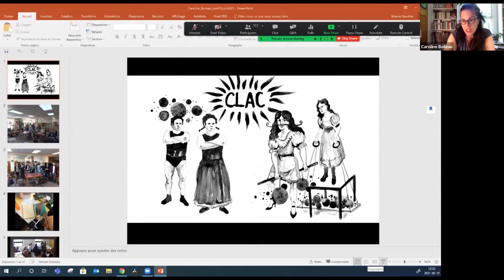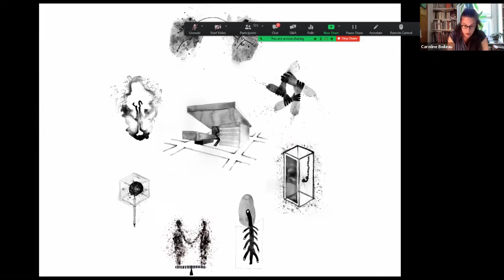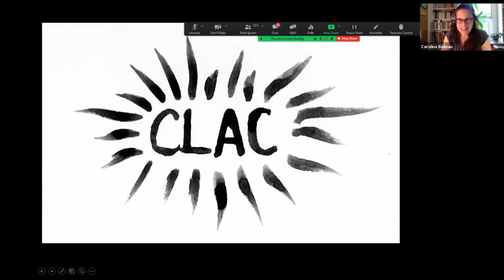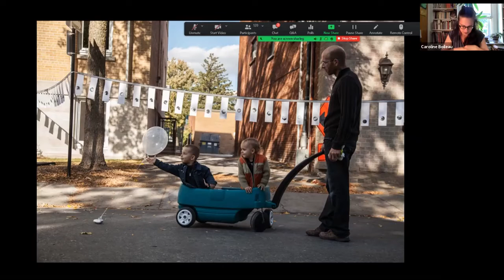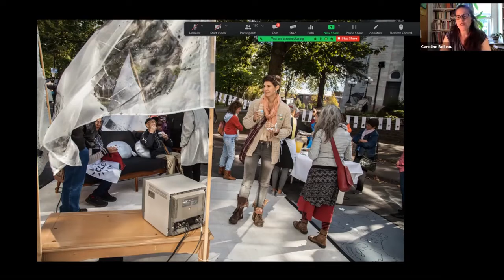Possibles : Innovation sociale + Les arts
Innovateurs sociaux par excellence, les artistes façonnent nos sociétés. Les arts et la culture détiennent une force immense de changement social. Cette conférence, sous forme de panel, vous propose d’aller à la rencontre d’acteurs et d’actrices issus du milieu culturel qui transforment leurs communautés, un projet artistique à la fois.

Comment les arts peuvent-ils être un vecteur de changement sociétal et susciter l’engagement des citoyens pour faire avancer leurs communautés?

À la suite de cet événement, un livre blanc a été produit : vous y trouverez la récolte créative de cet événement sous forme poétique et imagée, créée par le talentueux designer social Steeven Pedneault

🌟 Pour cette quatrième conversation, nous accueillerons:

En tant qu'invitée internationale, Lisette Lombé, artiste belge bien connue du milieu du slam qui s’anime à travers des pratiques poétiques, scéniques, plastiques, militantes et pédagogiques.

Marco Pronovost , artiste-médiateur, chorégraphe, metteur en scène et chercheur qui aborde les questions de médiation culturelle et d’engagement des publics à la fois comme artiste et comme théoricien.

Caroline Boileau, créatrice d’œuvres souvent hybrides (installation, le dessin, la vidéo,la performance), qui travaille à partir d’une position féministe avec un intérêt particulier pour la santé et le corps de la femme.

Les échanges qui auront lieu durant cet événement seront traduits de façon graphique et poétique par le designer social Steeven Pedneault.

La conversation sera animée par Marilyn Bastien, comédienne et PDG de Pourquoi Productions Inc.

🌱 À propos de Marilyn Bastien :

Après avoir étudié à l’École de théâtre du Cégep de Saint-Hyacinthe, Marilyn Bastien fonde le Théâtre du Lys Bleu où elle produit la pièce Les monologues du vagin. En 2018, elle fonde Pourquoi Productions Inc. Croyant à un art engagé et solidaire de sa communauté, ses compagnies versent une partie de leurs recettes à des organismes de bienfaisance. À la fin de l’année 2018, elle a produit le long métrage du réalisateur Jean Sébastien Lozeau, Live Story, film dans lequel elle tient également le rôle principale aux côtés de Sébastien Ricard. À la télévision, elle a fait quelques apparitions dans divers téléromans et séries québécoises, notamment District 31.

💡 À propos des panélistes :

Lisette Lombé est une artiste plurielle qui s’anime à travers des pratiques poétiques, scéniques, plastiques, militantes et pédagogiques. Ses espaces d’écriture et de luttes s’appuient sur sa propre chair métissée, son parcours de femme, de mère, d’enseignante. Co-fondatrice du Collectif L-SLAM, elle a été récompensée, en 2017, en tant que Citoyenne d'Honneur de la Ville de Liège, pour sa démarche d'artiviste et d’ambassadrice du slam aux quatre coins de la Francophonie. En 2020, elle a reçu un Golden Afro Artistic Awards et le Prix Grenades/RTBF.

Nommé en 2017 l’un des cinq Jeunes innovateurs culturels canadiens par le Conseil des Arts du Canada, Marco Pronovost est un artiste-médiateur dont le travail se qualifie d’art social. Chorégraphe, metteur en scène et chercheur, il explore dans ses œuvres la relation avec le public. Marco est Fellow du Global Salzburg Seminar, en Autriche. Commissaire, médiateur, consultant, formateur, conférencier et auteur, il fait partie des rares spécialistes qui abordent les questions de médiation culturelle et d’engagement des publics à la fois comme artiste et comme théoricien.

Caroline Boileau travaille à partir d’une position féministe, avec un intérêt marqué pour la santé. Elle crée des œuvres qui s’élaborent par une pratique multidisciplinaire à travers l’installation, le dessin, la vidéo et la performance. Les représentations du corps, celui de la femme en particulier, sont des thèmes récurrents dans sa recherche. Son travail a été présenté lors d’expositions à travers le monde. Elle est présentement artiste en résidence à la Chaire McConnell-Université de Montréal en recherche-création sur la réappropriation de la maternité.

🎨 À propos de Steeven Pedneault

Steeven Pedneault accompagne des personnes et des initiatives du domaine du vieillissement dans une perspective d’innovation sociale chez Présâges depuis 2013. Il se questionne sur les apprentissages et les désapprentissages nécessaires pour éclaircir les angles morts de la transition démographique et de la décolonisation. Il est formé en design (graphique, de l’environnement) et est administrateur chez Humanov.is.

Possibles est une série d'événements destinée à rassembler des acteurs et actrices de changement de différents secteurs ayant contribué à la transformation de leurs communautés. Possibles est une initiative de l'Esplanade et de la Fondation J. Armand Bombardier présentée par Bombardier en collaboration avec Espace pour la vie, la Fondation Mirella et Lino Saputo.